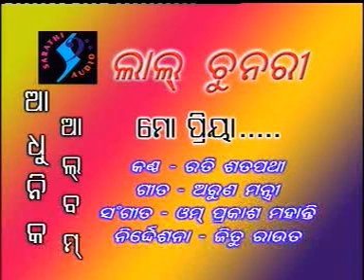Mo priya by Omprakash Mohanty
Album-Lal Chunri
Singer-Ratikanta Satpathy
Lyrics-Arun Mantri